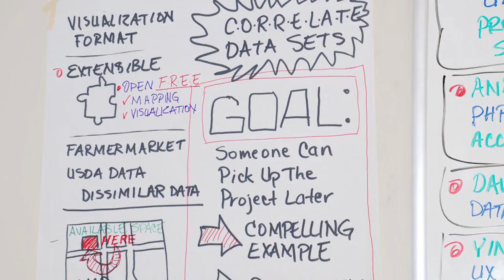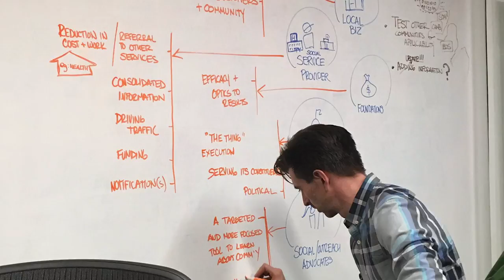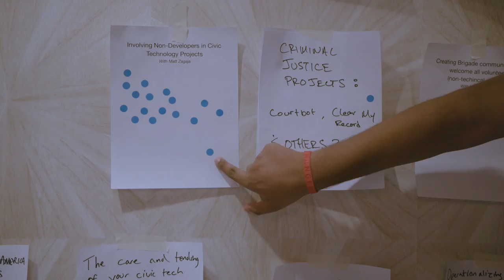Learn about the Code for America Brigades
The Code for America Brigade Network is a national alliance of community organizers, developers, and designers that are putting technology to work in service of our local communities. We believe that government can work, for the people, by the people, in the 21st century, if we all help.